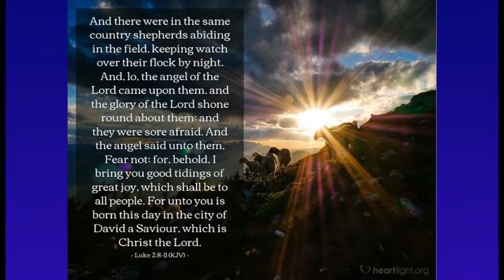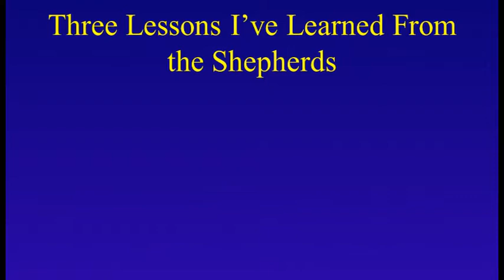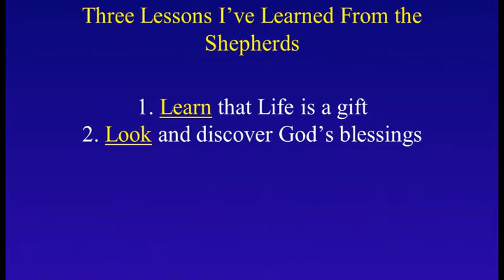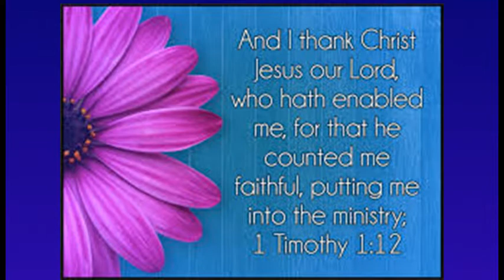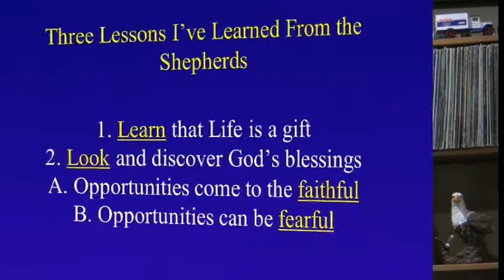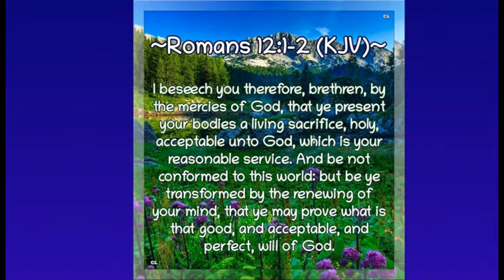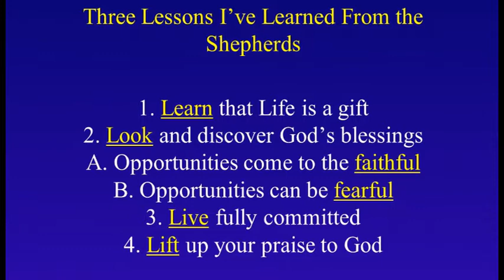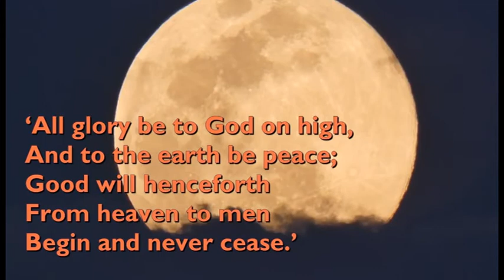"Lessons I've Learned From the Shepherds" | New Hope Olympia | Weekly Messages